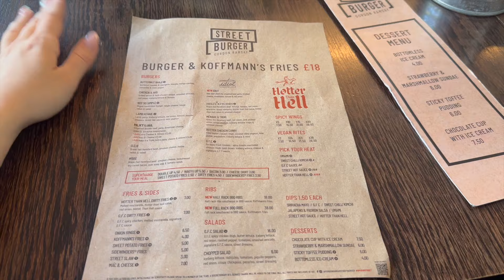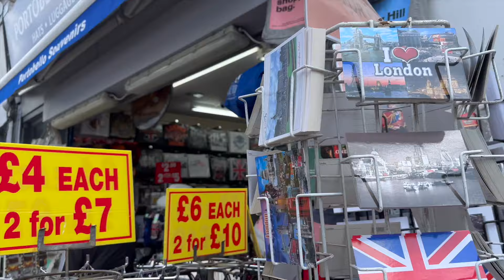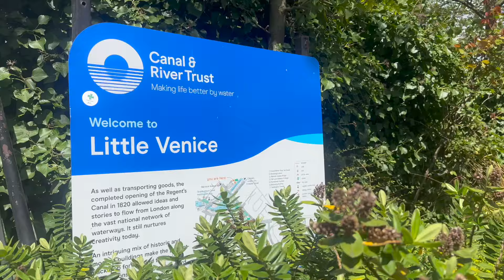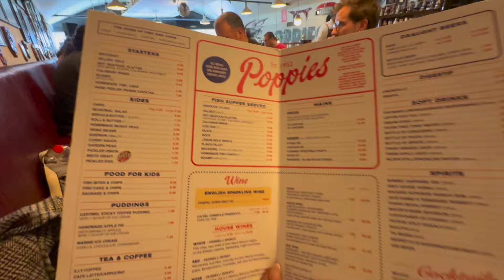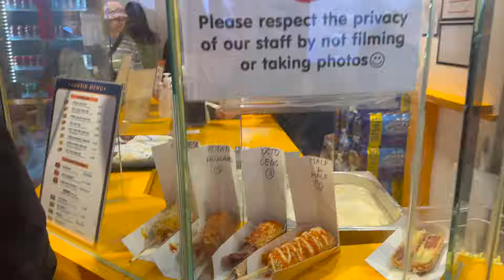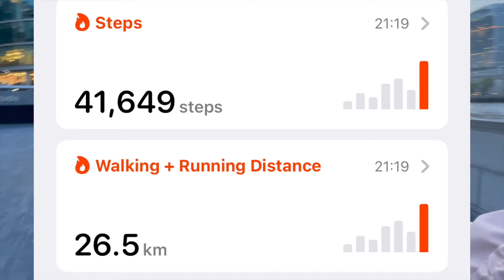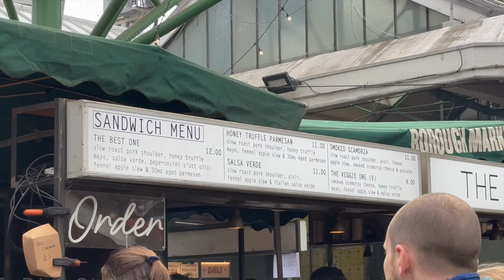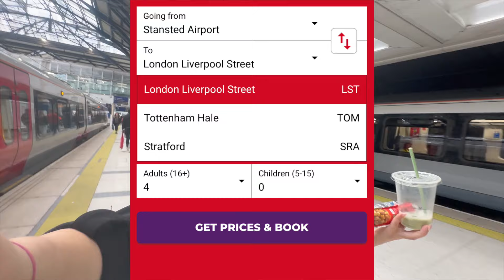концерт на AKON | разходка в ЛОНДОН 🇬🇧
Лондон беше интересен, шумен, красив и цветен 🩷 Нещо неочаквано за мен, със сигурност. Надявам се в това видео дс съберете идеи за следващо поселение на града. Маркетите бяха чаровни и пълни с хора. Не само големите забележителности са за уважение, големите градовете и имат и други тайни местенца и в това видео ви ги показвам 🫶🏽 ENJOY ❤️

00:00 - intro
00:14 - въведение какво ще става във видеото
00:51 - хапванка при Гордан Рамзи
02:00 - концертът на AKON
03:51 - интро за ден 2
04:52 - Notthing his
06:06 - Little Venice
06:48 - Abby road
07:20 - Camden market
09:51 - Chinatown
11:13 - London eye
12:28 - Tower bridge
13:07 - разговор за финал на ден 2
14:01 - ден 3 последен
15:51 - Borough Market
19:28 - финални думи

Камери// iPhone 14 pro, Sony zv1 , GoPro 9